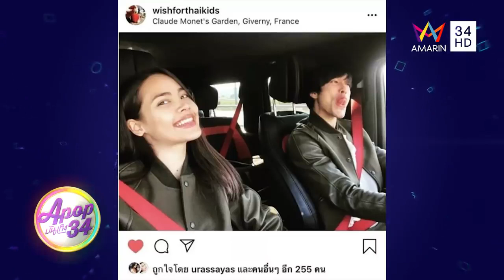APOP บันเทิง 34 : “ญาญ่า” เขินเที่ยวด้วยกัน 2 คนครั้งแรก 28 04 19